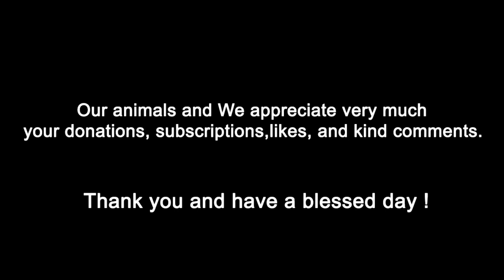White-browed bulbul eating time